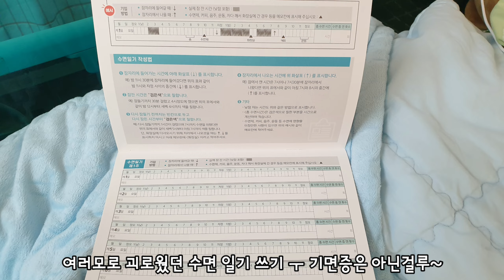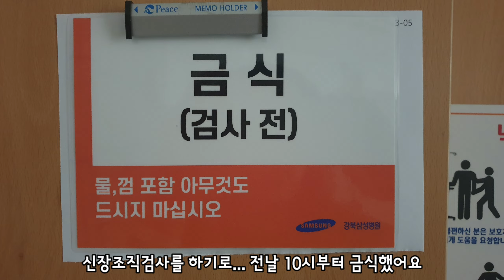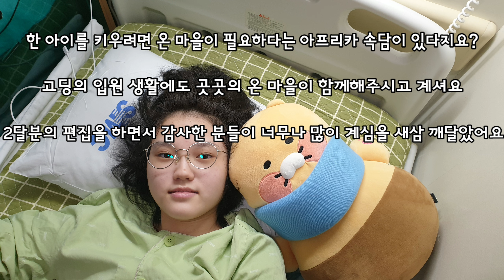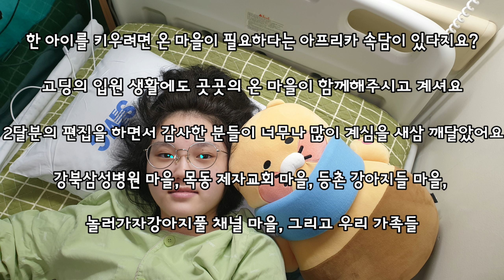여고생 입원 브이로그 | 신장조직검사 | 재활 | 고마워요 강북삼성병원 | 백만볼트 피카츄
♡ 영상 속 예쁜 사모예드 - 세상아 덤벼라 사진